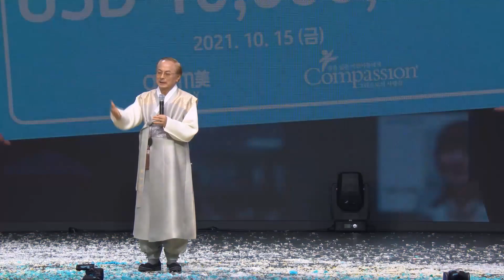ចក្ខុវិស័យអាតូមី-Atomy Vision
ចក្ខុវិស័យអាតូមី
ធ្វើ​បទ​បង្ហាញដោយលោក​ស្ថាបនិក​ បាក់ ហាន់ហ្គីល
Atomy Vision
Present by: Ph.D. Han-Gill Park, Chairman